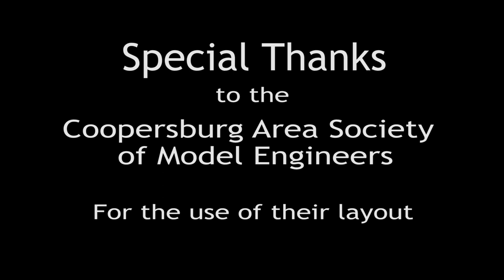TCS WOWSound Promotional Video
The new TCS WOWSound (Coming May 2013) decoder demonstration.
Note the individual sounds being played as identified in the annotations.